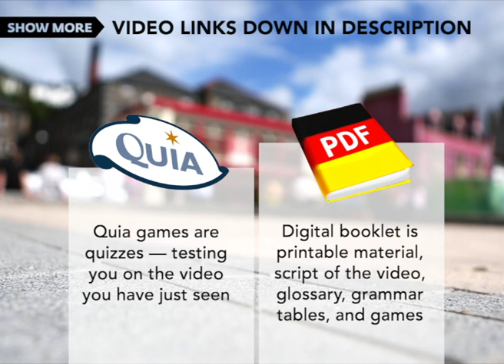In vino veritas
Irregular Verbs digital booklet is printable material, including a script of the video, grammar tables, and some of the learning games

Fill in the blanks to reproduce the conversation between Holger and Michael.

Build your vocabulary by working with words from the conversation between Holger and Michael!